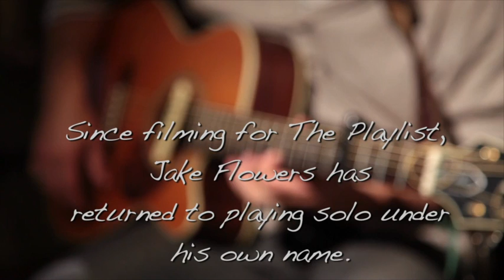The Playlist - Oaken Lee at The Fighting Cocks | County Channel TV Shropshire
Rob Fanner talks to songwriter Jake Flowers accompanied by bassist Will Gauden at The Fighting Cocks in Stottesdon. Playing together for one of the last times here as Oaken Lee.